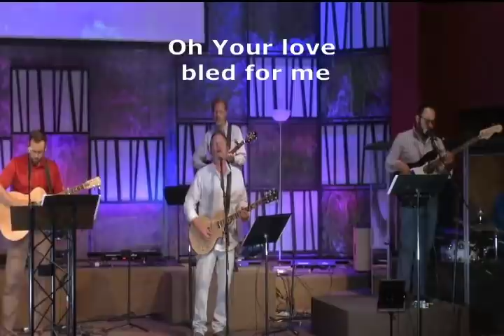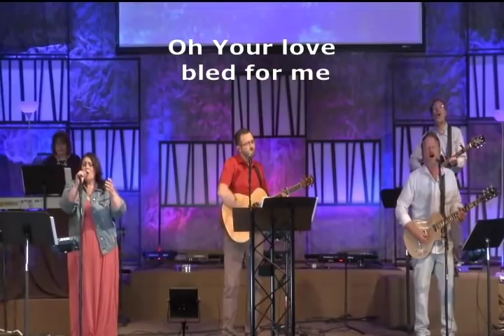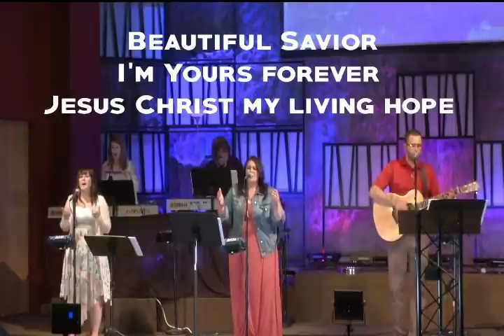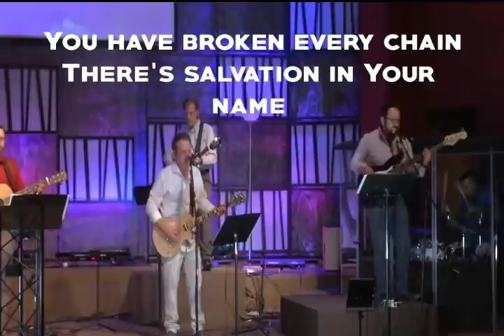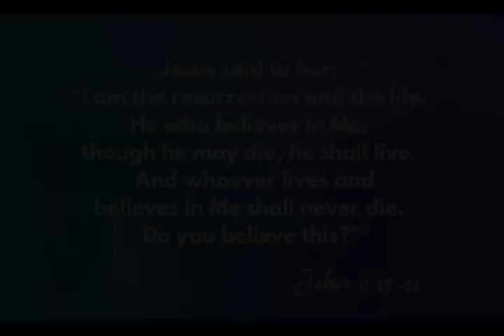Resurrection Weekend 2020